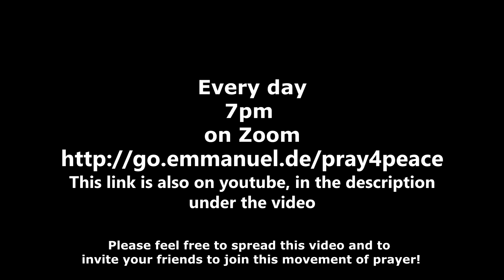Prayer4peace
Every day, 7pm german time, we meet online on Zoom You are welcome to join! God bless!